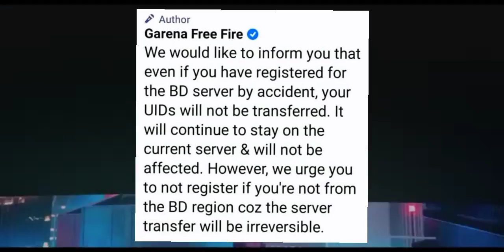HOW TO UNREGISTER🤔 | DON'T REGISTER FOR EXCLUSIVE SERVER FOR BANGLADESH | MESSAGE FROM GARENA | TUG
HOW TO UNREGISTER 🤔 || DON'T REGISTER FOR  EXCLUSIVE SERVER FOR BANGLADESH || TUG

If u like to watch our video ,